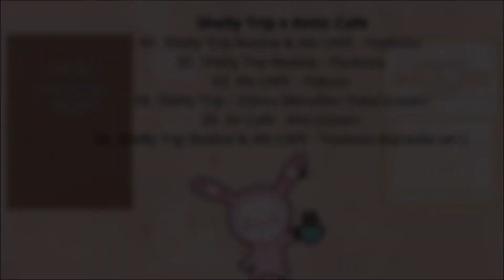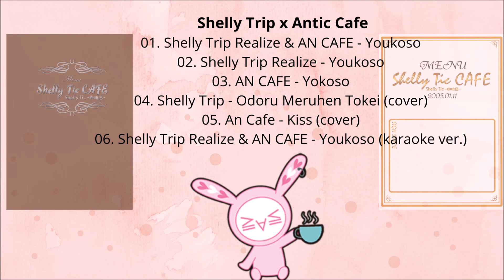An Cafe x Shelly Trip Realize「Shelly Tic CAFE」Full Mini Album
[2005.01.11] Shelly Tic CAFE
[Collaboration]
 Shelly Trip x Antic Cafe
01. Shelly Trip Realize & AN CAFE - Youkoso
02. Shelly Trip Realize - Youkoso
03. AN CAFE - Yokoso
04. Shelly Trip - Odoru Meruhen Tokei (cover)
05. An Cafe - Kiss (cover)
06. Shelly Trip Realize & AN CAFE - Youkoso (karaoke ver.)